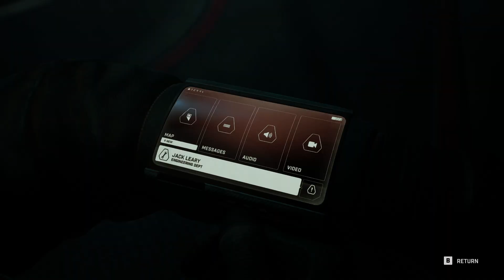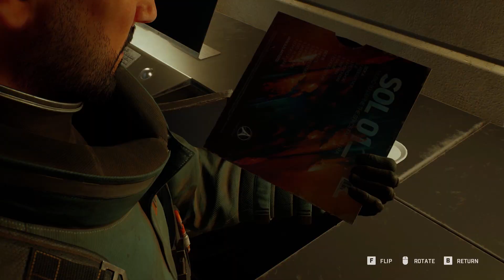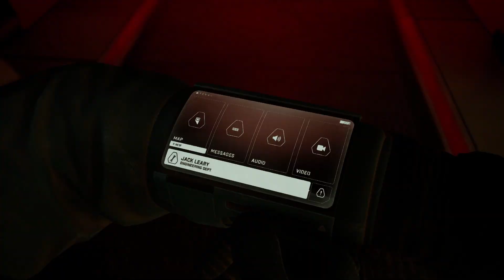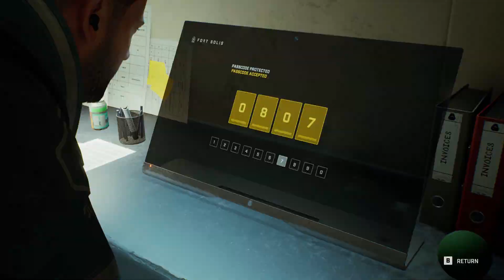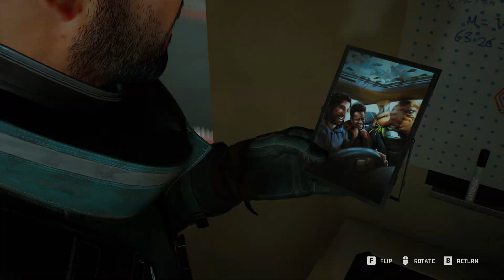Fort Solis - Chapter 1 : Dark Descent Part 1 Walkthrough Gameplay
Dive into the enigmatic world of Fort Solis with our Chapter 1: Dark Descent Part 1 Walkthrough Gameplay! 🎮🕵️‍♂️ Join us as we embark on a thrilling adventure, uncovering secrets, solving puzzles, and navigating the intricate storyline. Let's delve into the unknown together!